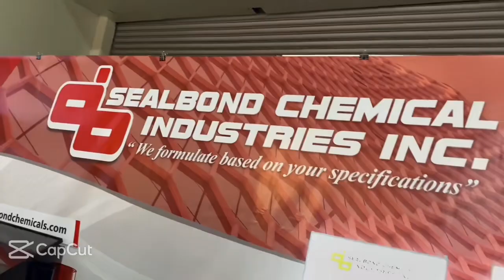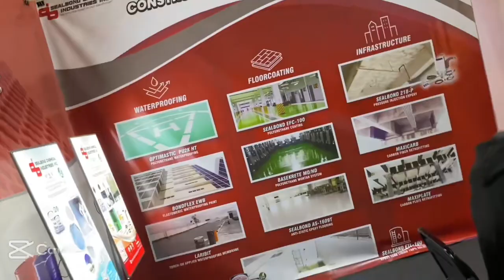March 20, 2024